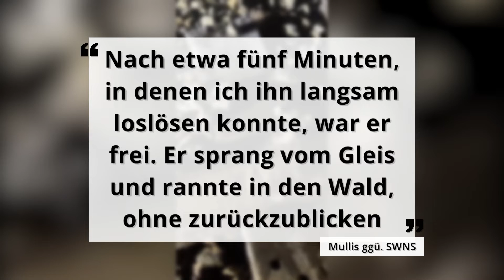Hoden an Bahngleis festgefroren: Mann rettet Waschbären aus misslicher Lage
Neil Mullis, ein Eisenbahnarbeiter aus dem US-Bundesstaat Georgia, entdeckt bei seinem Schichtbeginn einen Waschbären. Dieser steht wie angewurzelt auf den Schienen, denn das Tier ist festgefroren, an seinen Genitalien.

Festgefroren: Dieser Waschbär kann sich nicht vom Fleck rühren.

Neil Mullis, ein Eisenbahnarbeiter aus dem US-Bundesstaat Georgia tritt seine Schicht in den frühen Morgenstunden an.

Während er die Bahnschienen entlang geht, entdeckt er einen Waschbären.

Dieser steht wie angewurzelt auf den Schienen. Mullis wird klar: Das Tier ist festgefroren.

Und zwar mit einer äußerst unangenehmen Körperstelle: seinen Genitalien.

Der gute Samariter befreit das Tier behutsam, mithilfe von warmem Wasser und einer Schaufel.

„Nach etwa fünf Minuten, in denen ich ihn langsam loslösen konnte, war er frei. Er sprang vom Gleis und rannte in den Wald, ohne zurückzublicken.“ – Mullis ggü. SWNS.

Mullis und seine Kollegen konnten sich nicht genau erklären, wie der Waschbär in diese missliche Lage gekommen ist.

Alles war am Ende übrig bleibt: Ein Video und etwas gefrorenes Fell an den Gleisen.